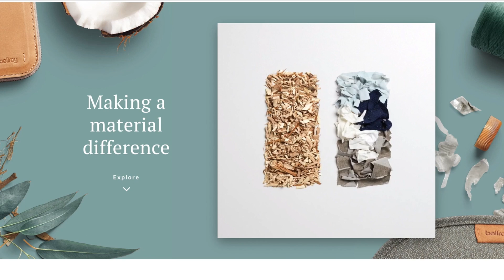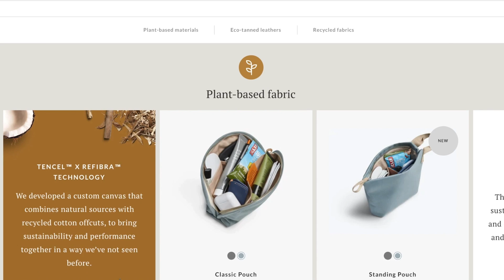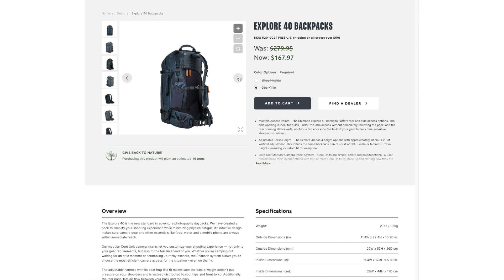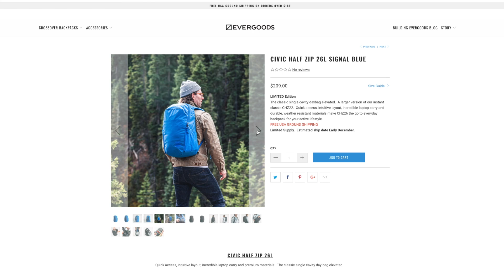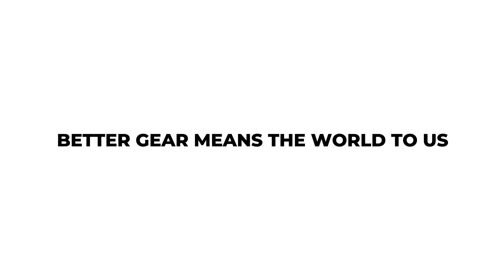Rushfaster Roundup #2 - Bellroy Pouches, Boundary Supply, Evergoods, Shimoda, Loctote & Matador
We're always trying to find bettergear and better ways to carry. This is our 2nd carry roundup of news and updates from the carry world. In this video, Ed & Dan talk about new products from brands we know and love as well as interesting things happening in the carry space.

Sign up for our monthly email newsletter to enter our giveaway